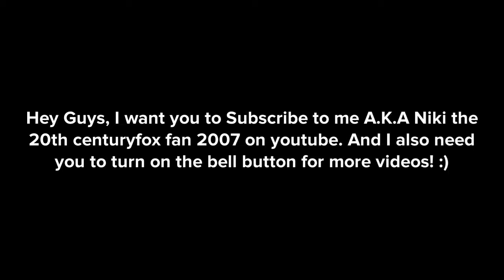Message to all of Viewers who want to Subscribe to my Channel